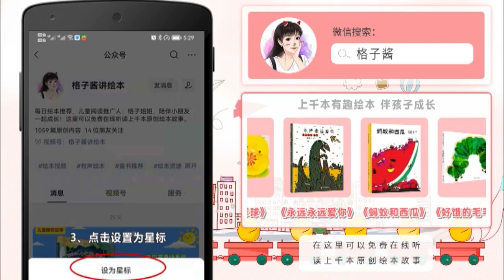繪本故事《阿波林的小世界：堆雪人》|經典繪本|有聲繪本|睡前故事|中文繪本|晚安故事